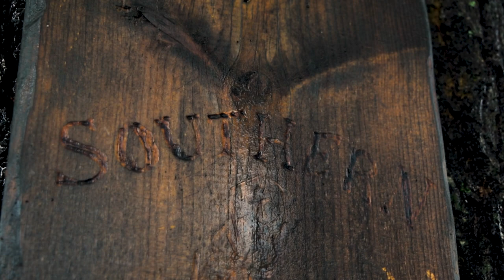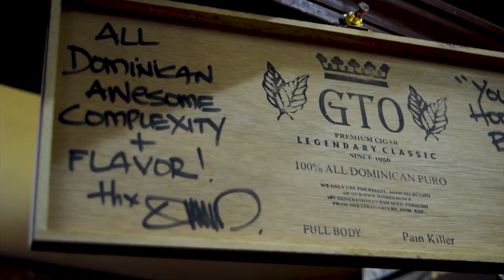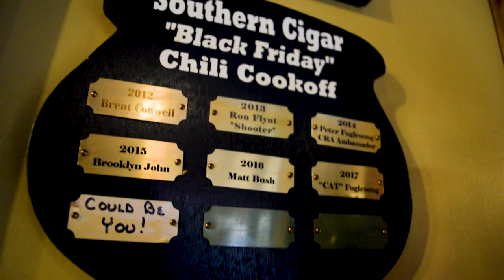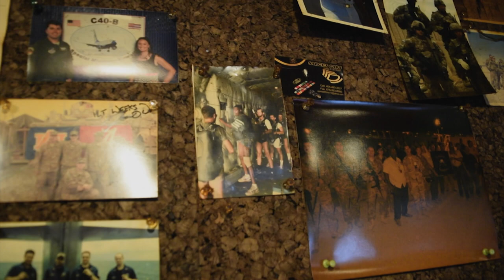Southern Cigar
Feature interview of Southern Cigar, located in Newnan, Georgia.